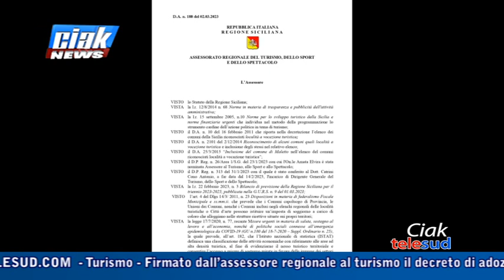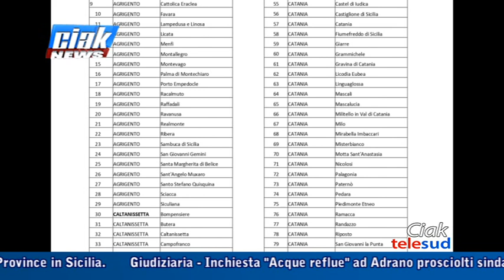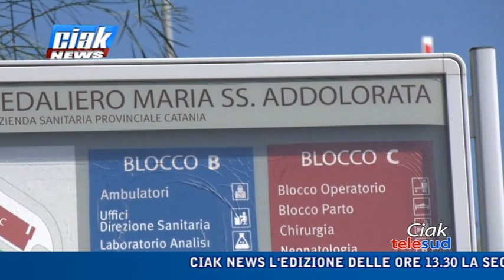Ciak News 04-03-23